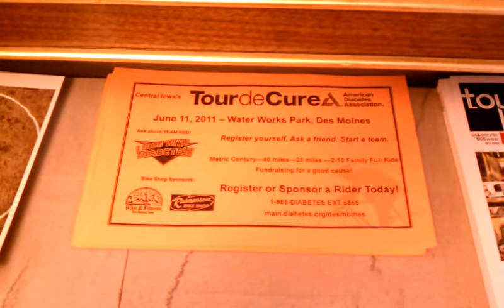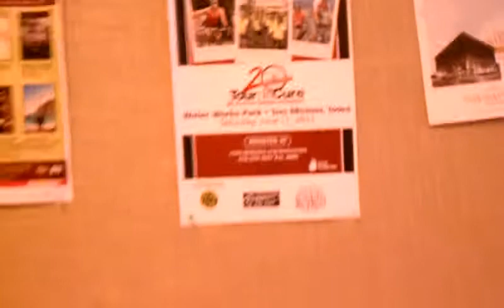You Can't Hide from Tour de Cure...it's Everywhere!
Anothe viral reminder of the American Diabetes Association's Central Iowa Tour de Cure on June 11th at Des Moines' Water Works Park!